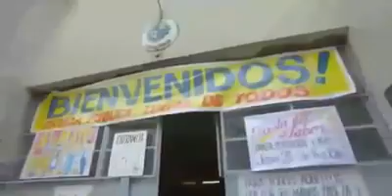Así recibe una escuela uruguaya a niños migrantes latinoamericanos y africanos.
Uruguay recibió más de 33.000 solicitudes de residencia en siete años. El aumento de los extranjeros con intención de vivir en el país, llevó al Ministerio de Educación en 2018 a flexibilizar el acceso a la enseñanza obligatoria. La cartera resolvió que todo migrante, aun sin documentación, puede cursar hasta un año de la educación obligatoria mientras ultima los trámites.